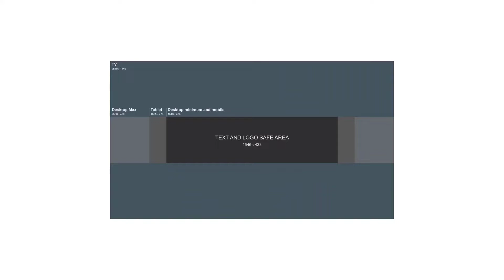10 mins முட்டை கிரேவி #முட்டை masala முட்டை தொக்கு@ Trending Tamila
முட்டை கிரேவி வெரி சிம்பிளா எப்படி செய்யறது😋😋😋😋👌